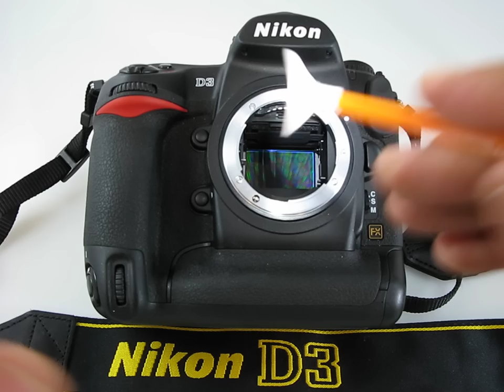Nikon D3 sensor cleaning using VDust Plus liquid and DHAP Orange swabs 1.0x / 10 mm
Nikon D3 sensor cleaning using Vswab DHAP from visibledust